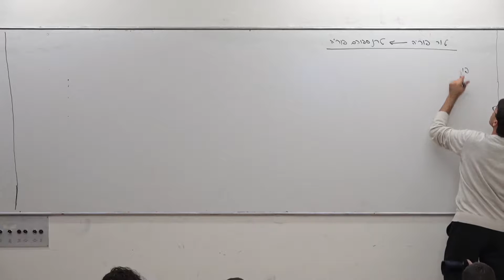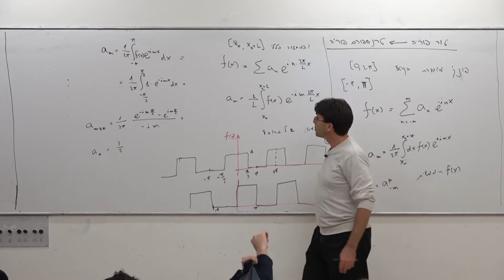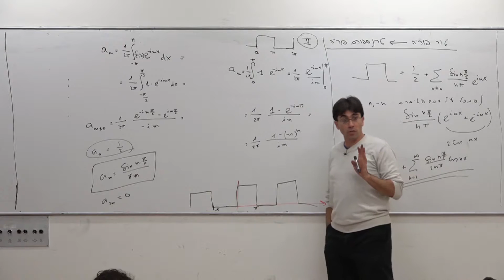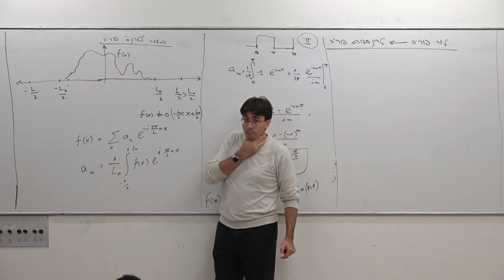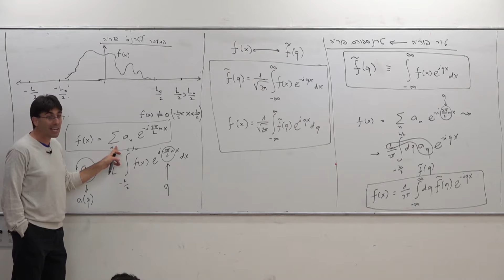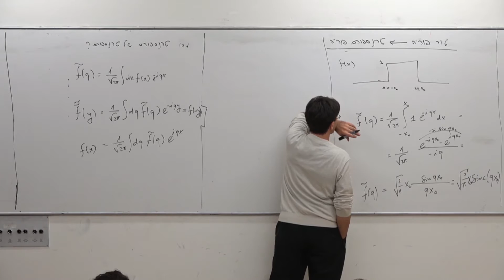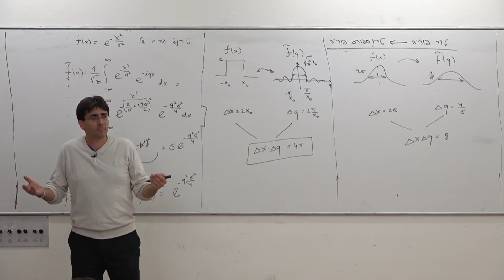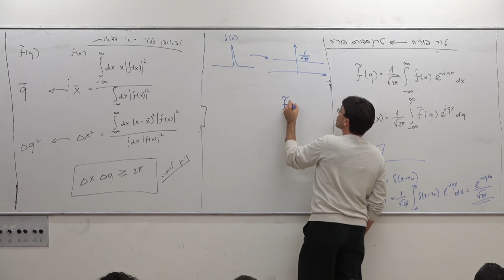מתמטיקה לפיסיקאים 3 שיעור 11 - טורי פוריה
קורס מתמטיקה לפיסיקאים 3 בנושא טור פוריה